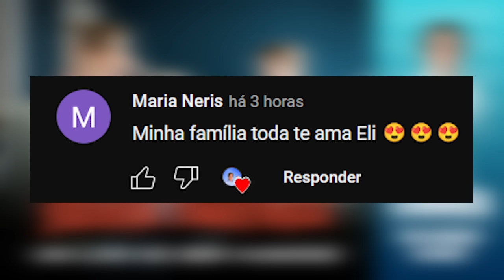Minha madrasta: um lixo de ser humano | Eli Corrêa Oficial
Oiii, gente! Nessa carta, uma jovem de 15 anos narra o ‘'inferno’' que virou a sua vida após a chegada de uma madrasta.